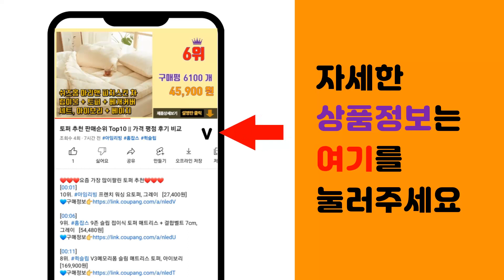믹서기추천 추천 판매순위 Top10 || 가격 평점 후기 비교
❤️❤️❤️요즘 가장 많이팔린 믹서기추천 추천❤️❤️❤️

[00:01]
10위. 홈플래닛 푸드 다용도 믹서기, SBL365AB [29,990원]

[00:06]
9위. 보아르 아띠랑스 미니 믹서기, VO-KI016(베이지) [39,800원]

[00:11]
8위. 필립스 초고속 블렌더 5000 시리즈 믹서기, HR3571/90 [90,700원]

[00:16]
7위. 필립스 파워 블렌더 5000 시리즈 믹서기, HR2228/90 [67,210원]

[00:21]
6위. 필립스 블렌더 3000 시리즈 믹서기 화이트 HR2041/00 [36,400원]

[00:26]
5위. 에이든 홈푸드 1L 다용도 믹서기 MJ-336S [31,800원]

[00:31]
4위. 테팔 STI 블렌데오 플러스 블렌더 BL2C01KR [28,960원]

[00:36]
3위. 필립스 뉴 미니 블렌더 믹서기 블랙, HR2603/90 [41,850원]

[00:41]
2위. 테팔 퍼펙트믹스 플러스 트라이탄 초고속 블렌더 BL82ADKR [86,170원]

[00:46]
1위. 필립스 블렌더 3000 시리즈 믹서기 블랙, HR2041/01 [37,740원]